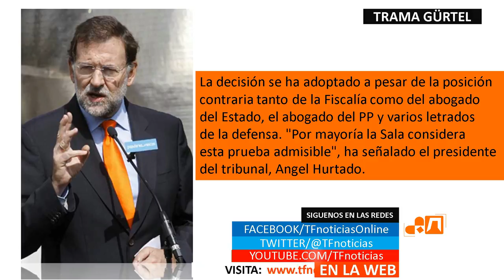Mariano Rajoy declarará como testigo en el caso Gurtel